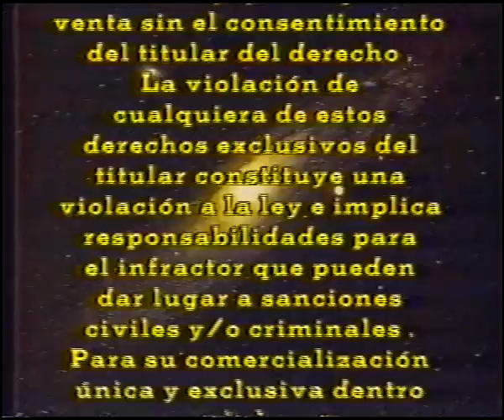Mi amigo Mac Transmundo trailers